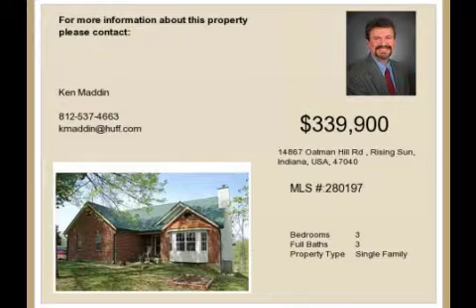Real estate for sale in Rising Sun Indiana - MLS# 280197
14867 Oatman Hill Rd
Rising Sun Indiana 47040
MLS# 280197

Custom Built Ranch On 50 Acres.  Cathedral Ceilings Hardwood Floors Lots Of Windows Overlooking The Pond!  Perfect For Mother-in-law Suite With Second Kitchen In The Basement!  Sits Back Off The Road With A Long Concrete Drive Way.  Good Mix Of Woods And Pasture. Mini Refrigerator In 2nd Kitchen.